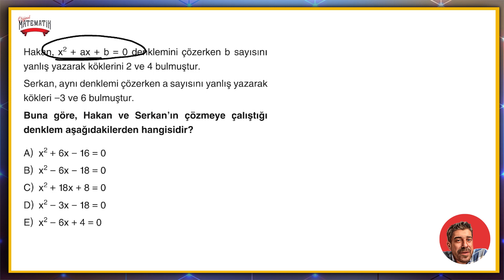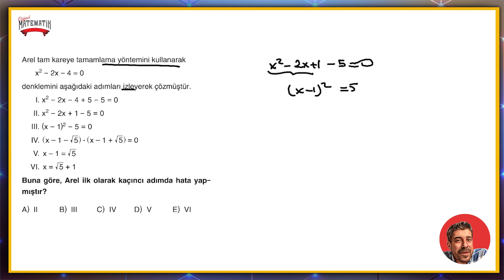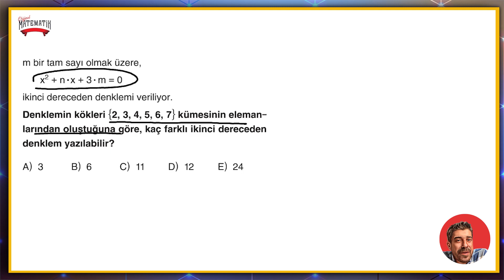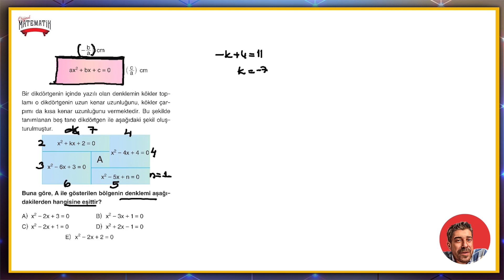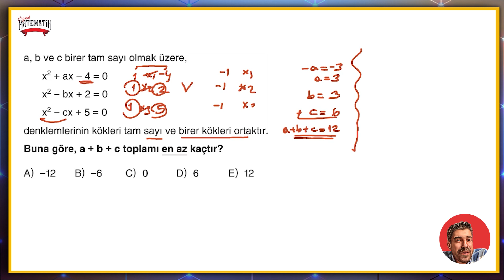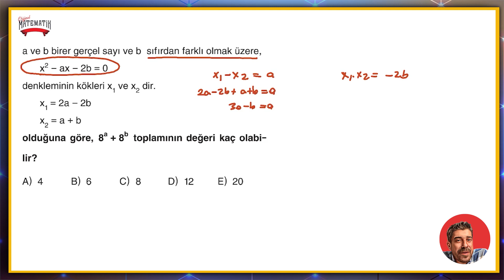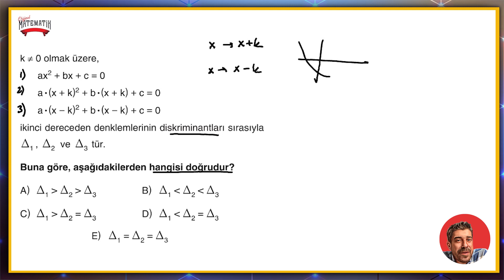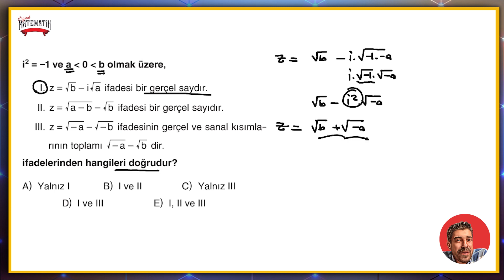II.DERECEDEN DENKLEMLER FASİKÜLÜ | sayfa 128-129